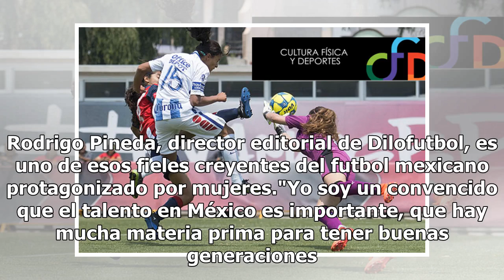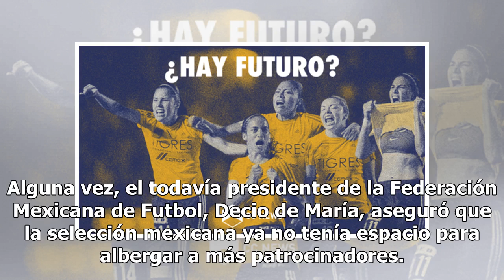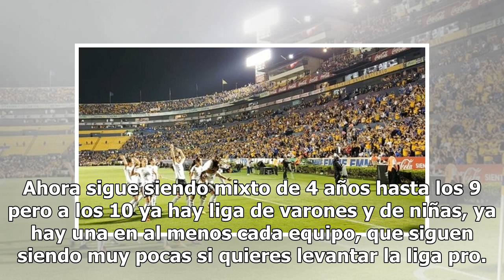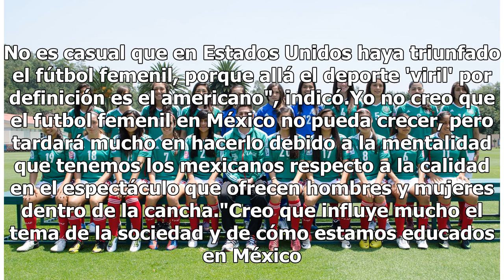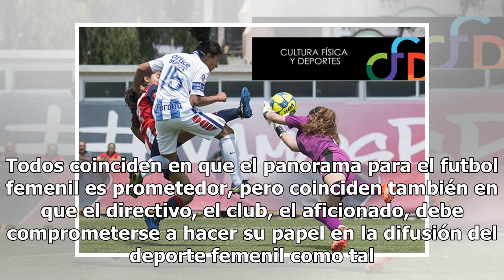El futbol femenil, ¿realmente tiene futuro en México?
No lo podía creer. Vamos, ya había visto antes un estadio lleno, pero no para ver un partido de futbol protagonizado por mujeres. Entonces, entré al estadio BBVA Bancomer para ser parte de un hecho histórico: casi 53 mil personas se dieron cita en un recinto para observar un juego de la Liga MX Feme...